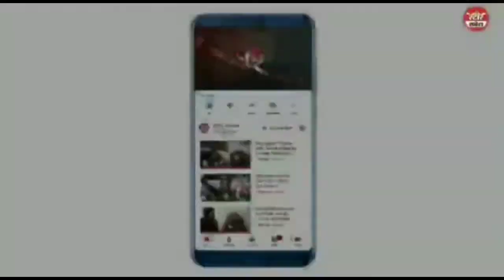बागजान में Oil India की तेल खाद में गैस रिसाव होने के कारण धमाका